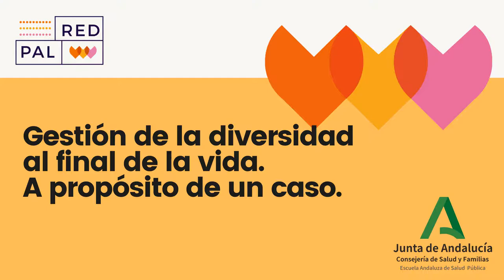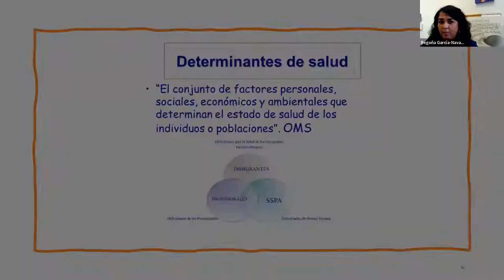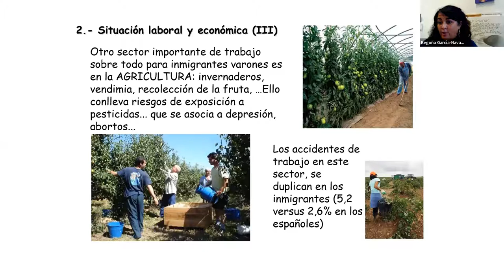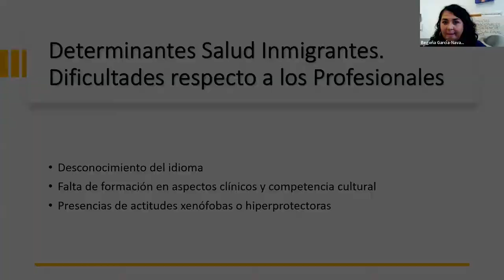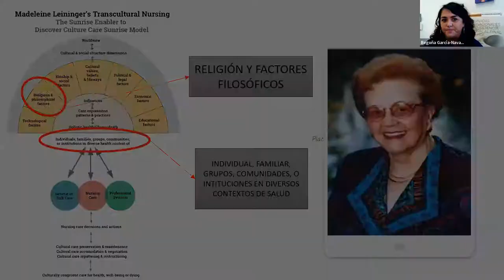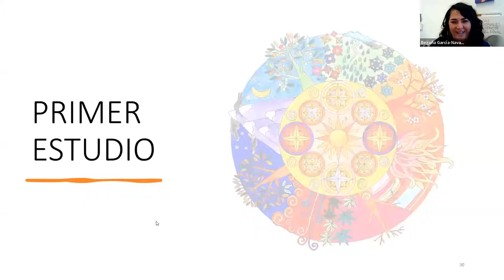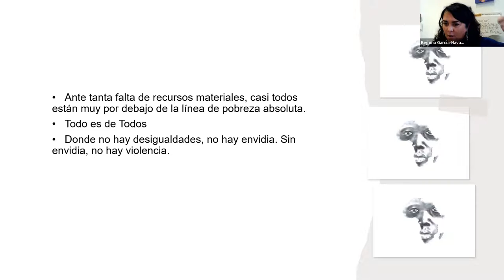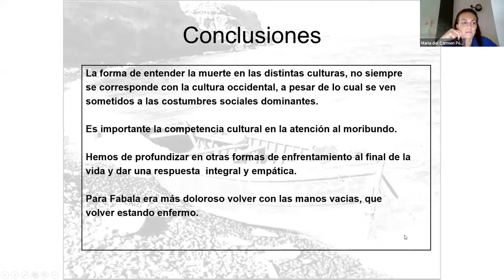Sesión Gestión de la diversidad en el final de la vida. A propósito de un caso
En esta sesión la docente es Begoña García-Navarro. Profesora Departamento de Enfermería y Directora de Salud de la Universidad de Huelva.